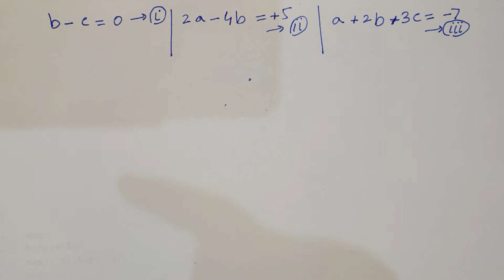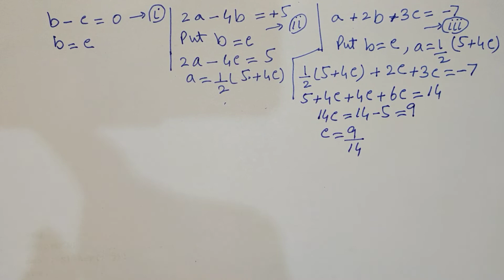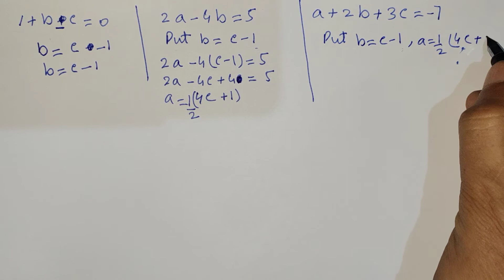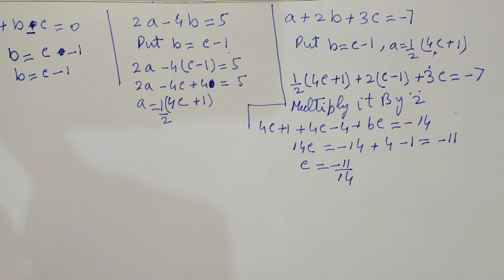Equation of Sphere having Four points | 3 D Geometry | BS Math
Equation of Sphere having Four points, Equation of Sphere with Center a,b,c, and radius r, Different forms of Equation of Sphere with center and radius

Tabeer Lodhi
Time Stumps

▶️▶️▶️▶️Statistics
Renterpretation of Percentiles , Quartiles, Deciles presentation Data,Frequency Distribution,Histogram for Group Data,Frequency Polygon,Commulative Relative Frequncy